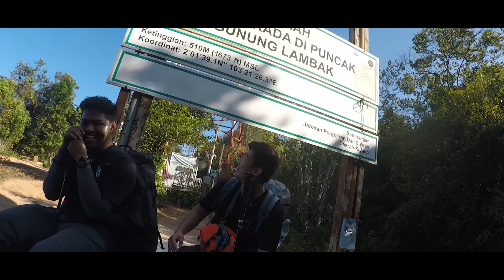Serenity | Mount Lambak & Mount Arong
Hiked 2 mountains in 2 days. First was Mountain Lambak located at Kluang, Malaysia and the second was Mountain Arong located at Mersing, Malaysia as well. Lambak was generally low to intermediate difficulty with an amazing view at the peak. Arong on the other hand, had a difficulty level of low. However, we did took into account that Mount Arong did not have a clear trail path climbing up and down. It was a risk we took. Climbing up was no breeze, but when we started to descend, we starting to find difficulties in spotting the right pathway and got lost. We had to navigate carefully through the thick greenery filled with vines, thorns and more. It really tested our mentally and physically. We stayed in the jungle for approximately 3 hours. Nonetheless, we managed to find a river and to our luck, found a long hose that led somewhere. We followed the hose and found our way out. It was tiring, but it was fun especially with the right people around! It was a hella experience during the 2 days. To more adventures in the future!

Recorded with :
- Go pro Hero 5 Black
- Samsung digital camera